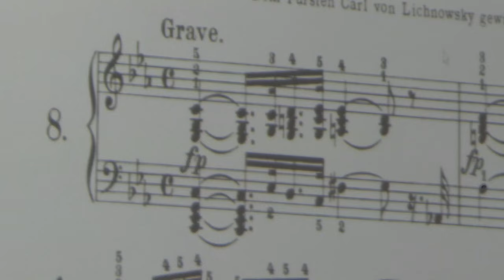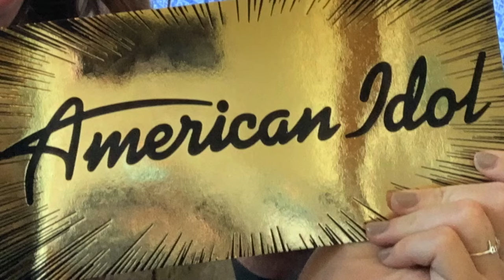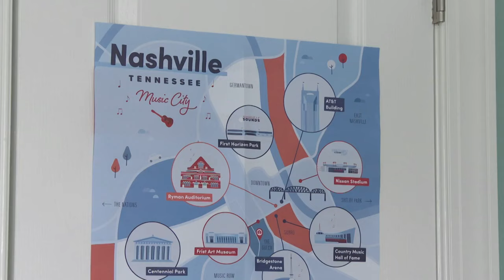She's a famous country singer, songwriter, and a 'normal kid' from Chesterfield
A Chesterfield County teenager who spent years performing on local and national stages, deals daily with the struggles of being a high schooler, and a professional artist.